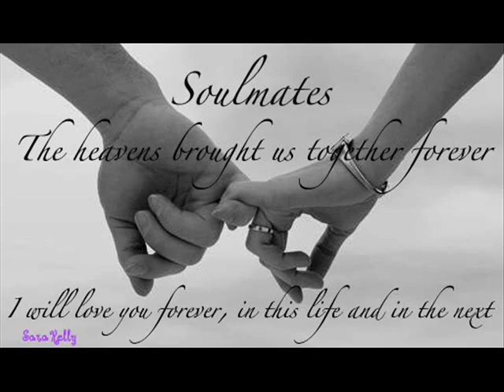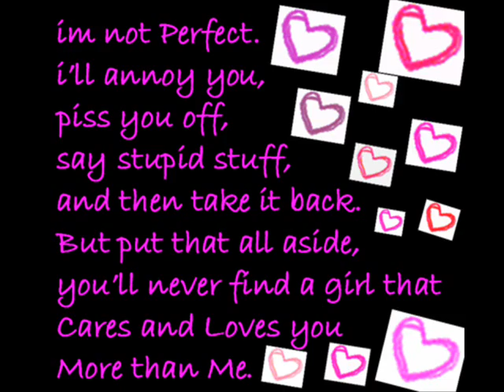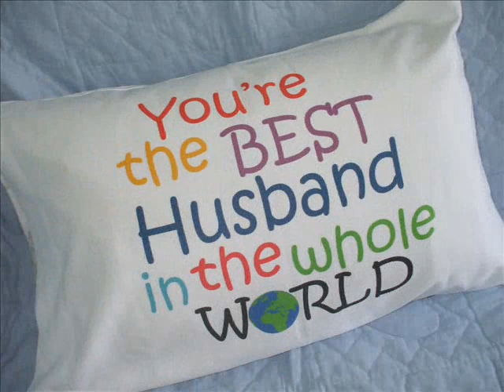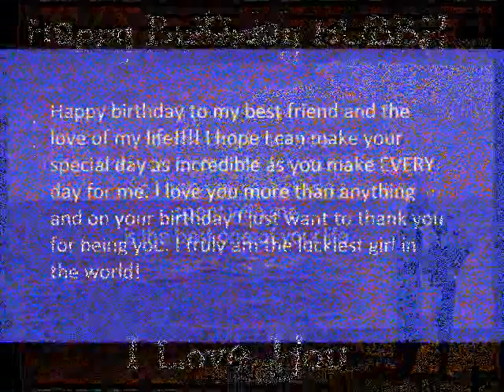Happy Birthday.wmv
An Effort For My BeLoveD Friends..!! :)